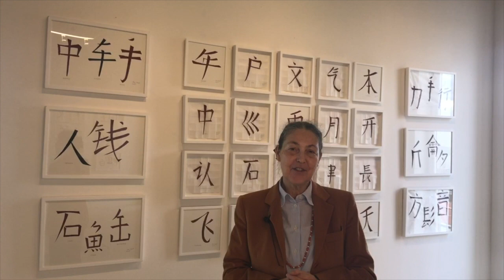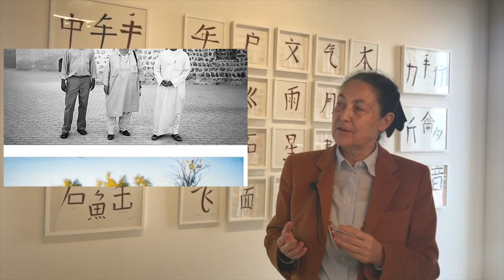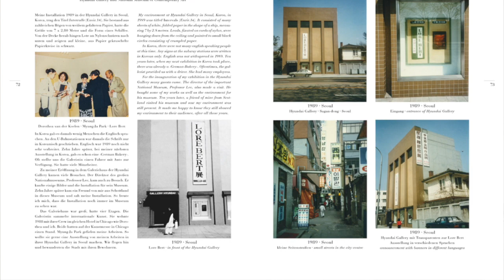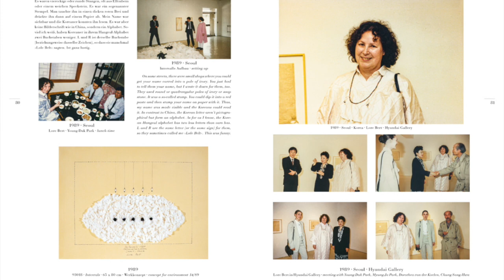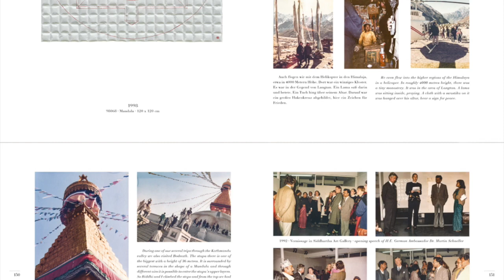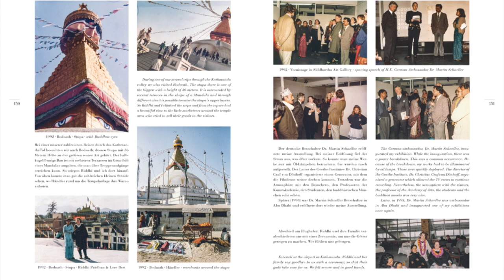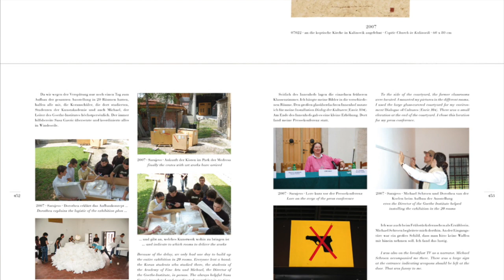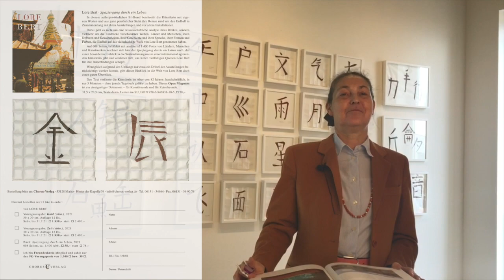StayHome with Dr. Dorothea · Lore Bert – Spaziergang durch ein Leben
In dreijähriger Arbeit und in enger Abstimmung mit der Künstlerin ist ein biographisches Monumentalwerk über Lore Bert im Mainzer Chorusverlag erschienen.
Anlässlich der Veröffentlichung präsentiert die Galerie Dr. Dorothea van der Koelen dieses umfangreiche Video, das einen exklusiven Blick in das Atelier der Künstlerin mit einer Lesung ausgesuchter Passagen des Buches verbindet. Für Leser der ersten Stunde gibt es darüber hinaus eine Vorzugsausgabe neuer asiatisch inspirierter Arbeiten von Lore Bert.